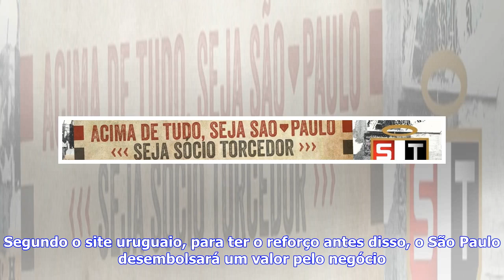Últimas Notícias | São Paulo negocia com Defensor para contratar centroavante uruguaio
O São Paulo está negociando com o Defensor, do Uruguai, a contratação do atacante Gonzalo Carneiro. A informação publicada pelo site Ovación foi confirmada pelo GloboEsporte.com. A publicação dá a contratação como bem adiantada; o Tricolor negocia, mas mantém cautela. Uruguaio de 22 anos, Carneiro não joga uma partida oficial desde novembro do ano passado. O centroavante de 1,91m trata uma pubalgia, que o afastou da maioria dos treinos também neste ano. Mesmo assim, ele é visto como boa oportuni...